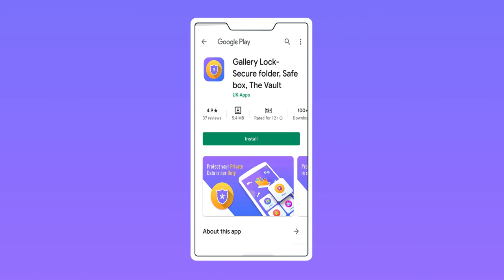gallery lock HD